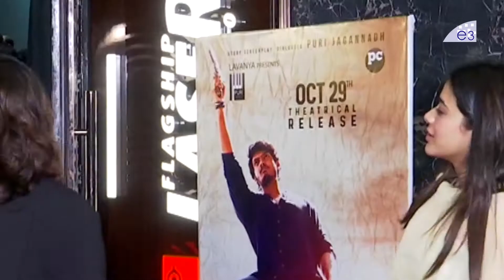Vishwak Sen Wonderful Words About Aakash puri After Watching Romantic Movie || E3 Talkies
Watch Here: Vishwak Sen Wonderful Words About Aakash puri After Watching Romantic Movie || E3 Talkies